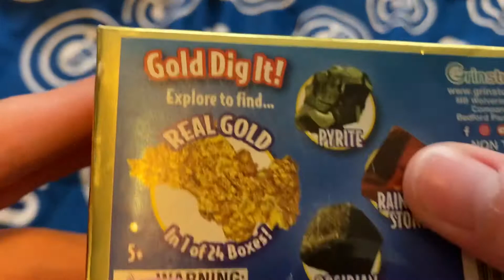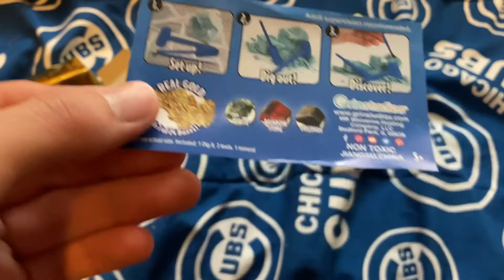Mythik_J vs. A cheap toy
This is random to do on my channel, and I’m probably never going to do this again, but oh my gosh it was fun to make.

3xtreme by Tylor McClam (iMovie)

Today I unbox a cheap $5 toy I got. Will it be trash? Or even trashier? That didn’t make any sense but whatever. 😂

Apparently, it's real gold even though it's so small, according to what other people told me. That's kinda funny actually.